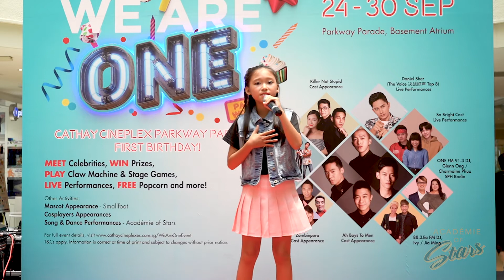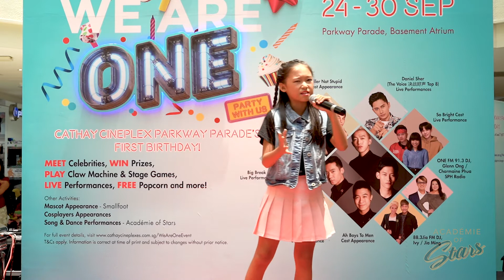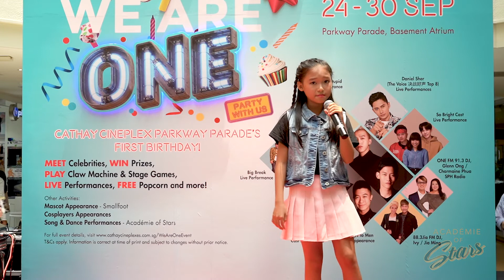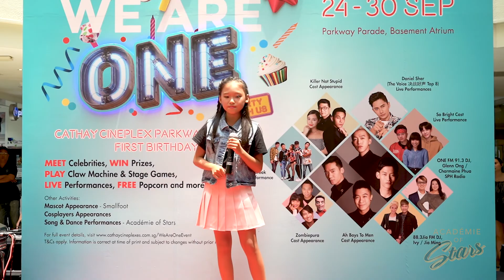Hebe Tian – 小幸運 Little Lucky [Angel Low | Cathay Anniversary 2018]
Performer |  ANGEL LOW
Class Taking at Académie of Stars | STARS (Performance Training)
Event | Cathay Cineplexes 1st Year @ Parkway Parade 2018
Date | 28-30 September 2018, Friday - Sunday
Venue | Parkway Parade, Singapore

Académie of Stars was invited to perform at Cathay Cineplex Parkway Parade’s first anniversary. Showcasing our talents to spice up the event. We are thrilled and honored to be part of this celebration. Congratulations Cathay Cineplexes!

★ Performing Arts Classes
★ Direct School Admission Preparation
★ Coaching For Auditions and Competitons
★ Talent Management and Casting
★ Stylised Portfolio and Showreels
★ Video Production
★ Show Production
★ Studio Rentals

▼ A G E  G R O U P ▼
★ PREPARATORY | 4 - 6 years old
★ JUNIOR | 7 - 9 years old
★ PRIMARY | 10 - 12 years old
★ SECONDARY | 13 - 17 years old
★ ADULT | 18 to above

★ V I S I T  |  406 Joo Chiat Placce #02-21/22/24-28 The Yards Singapore 428084

Academie of Stars (AoS) provides a spectrum of courses in performing arts, literary arts, and a video production!